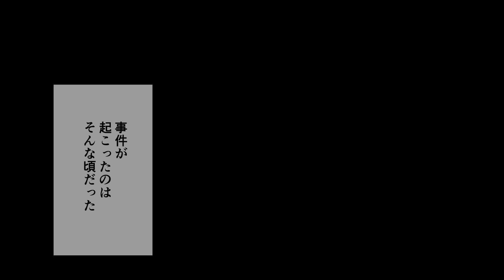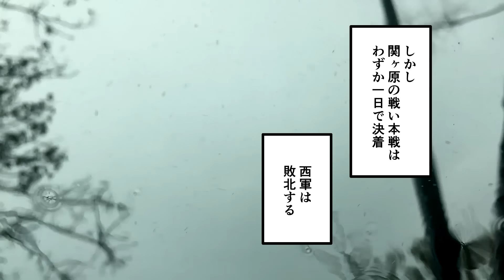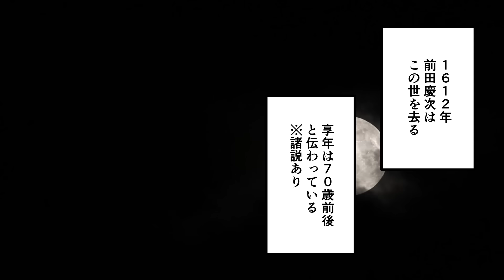【漫画】前田慶次の生涯を簡単解説！【日本史マンガ動画】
世界史や日本史などの歴史を漫画で、アニメのように分かりやすく解説します。今回紹介するのは、前田慶次/慶次郎（前田利益）の生涯。史料が少ない人物ではありますが、実在する人物です。

■グッズ販売サイトはコチラ